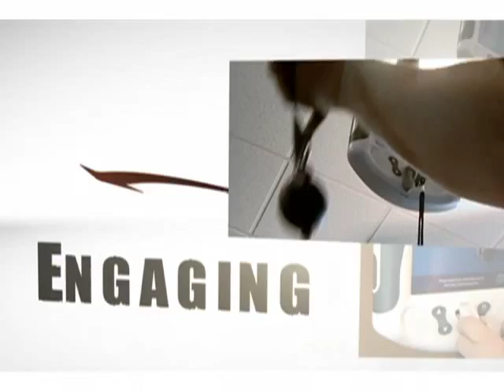Final KOKO Promo.m4v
This is a video made by one of our members talking with other members. He is in the television industry so the quality is good. He made this because he loves Koko Fit, he lost 60 lbs and is around 50% stronger than when he joined. He is very busy and Koko Fit club helped him to regain his health. He is in the video.